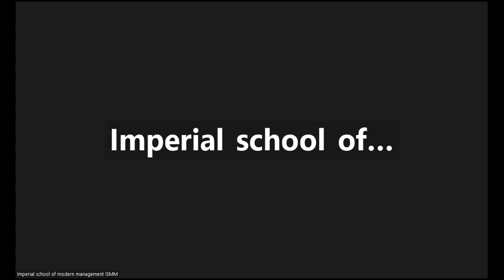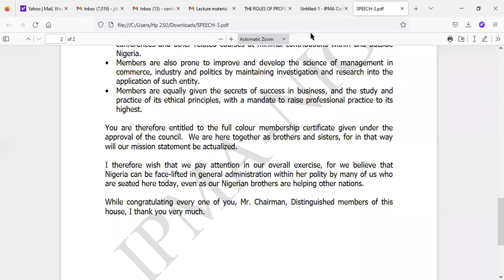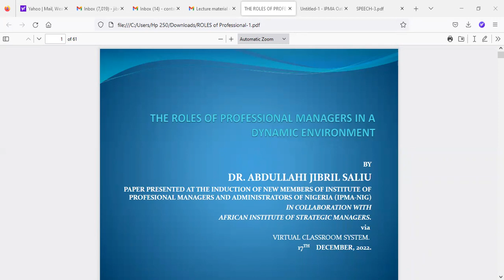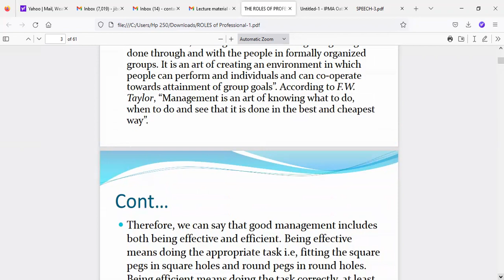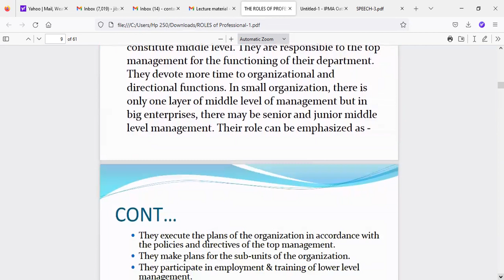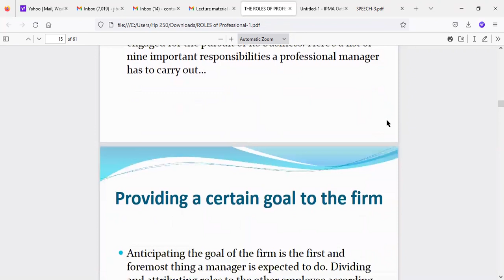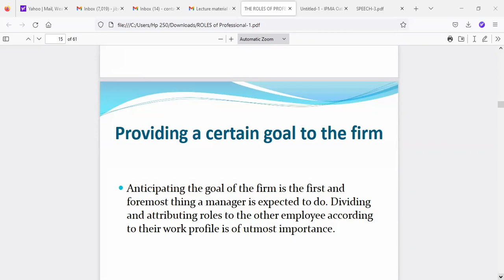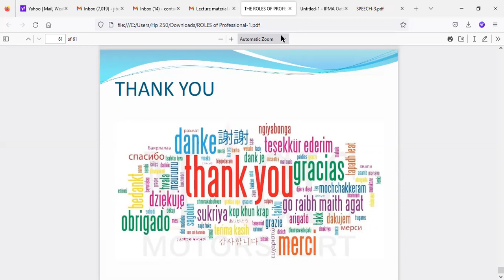Membership Induction Training held on 17th December, 2022.